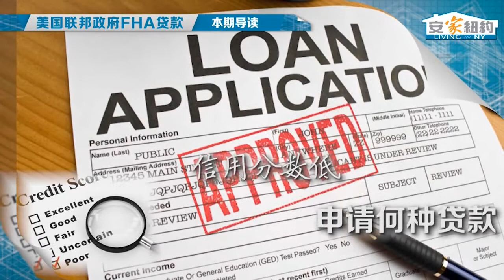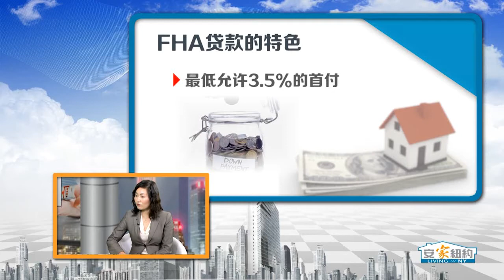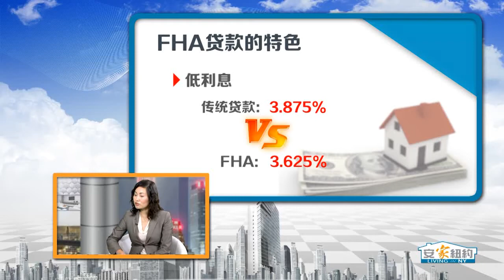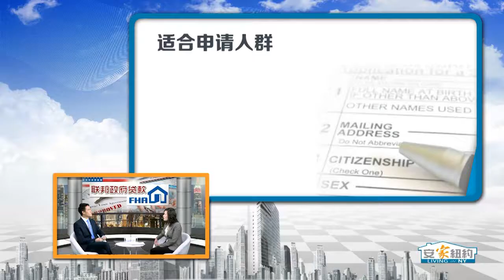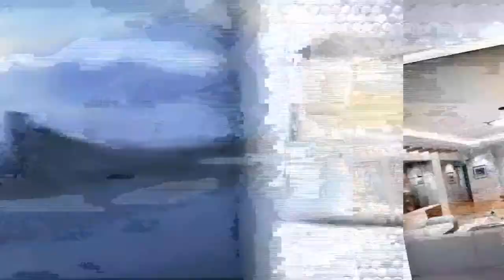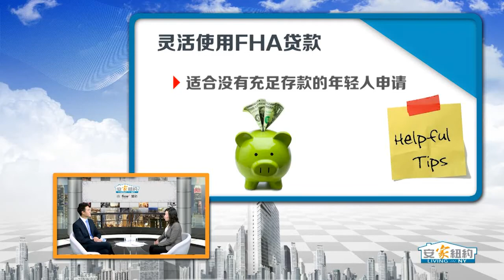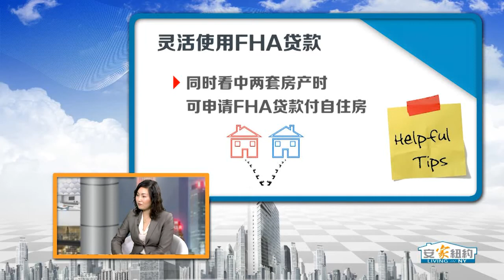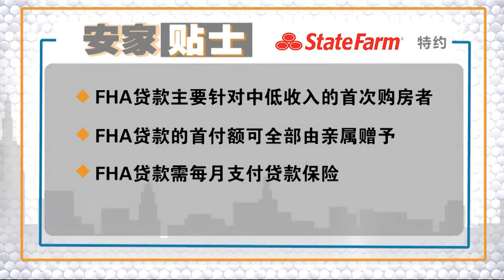超低首付的美国联邦政府FHA贷款 Federal Housing Administration Loan 安家纽约 LivingInNY (2015/12/9)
没有多余存款的年轻人如何买房？信用分数低的人该申请何种贷款？什么样的贷款只要3.5%的首付？这样的贷款是否要支付高昂利率？

本期（本周）安家纽约，为你介绍联邦政府担保的FHA贷款，让你买房贷款不再是一道坎。

本期嘉宾：
徐天媺 贷款经纪
房屋贷款部经理
全美20州贷款执照
主攻纽约、新泽西和康州业务

新浪微博：安家纽约LivingInNY